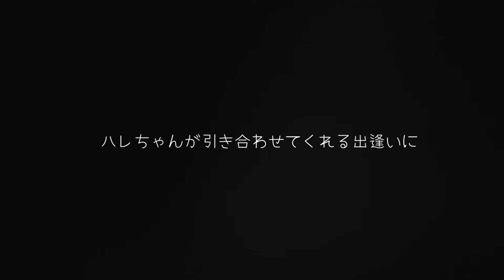にぃにと散歩に行きたくない愛犬の絶望的な態度が酷すぎるwww最後にある1人のお母さんとの感動秘話も...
お転婆娘の黒パグ「祭（ハレ）」です。
沖縄からやってきた
1才の女の子です🌺
１年前に鶴家の家族になりました🍼

元気いっぱいのやんちゃなハレの日常と成長記録をお届けします。

一緒に見守っていただけると嬉しいです🌱

イラスト　Atelier.Nobeさん
Special thanks🎨❤️‍🔥

黒パグハレちゃん🐾